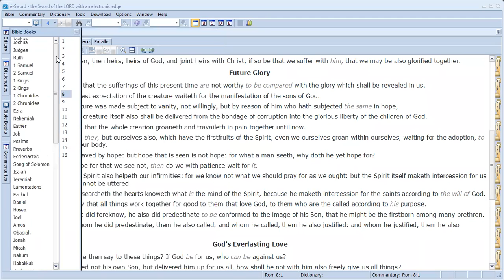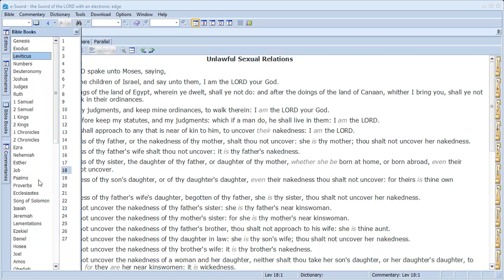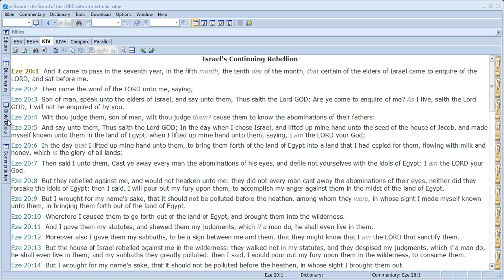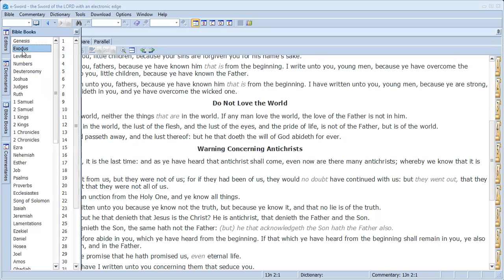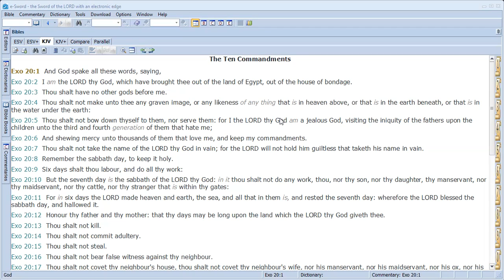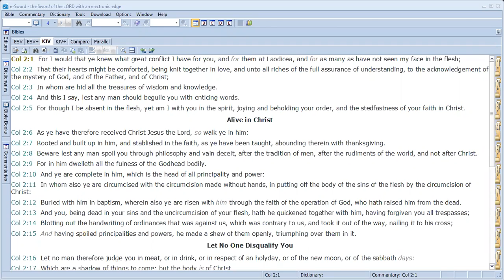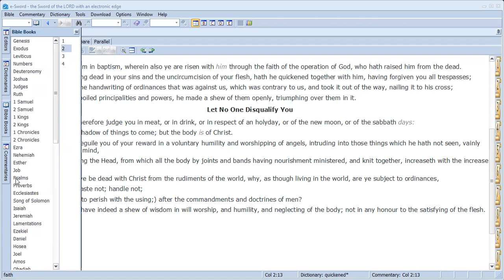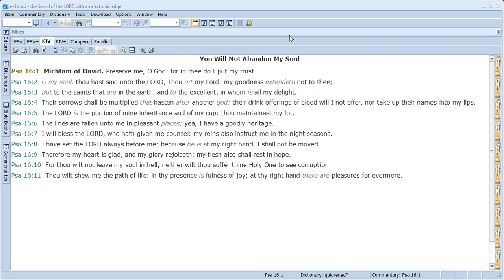Folly of Following Traditions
Sermon Preached on 26 Sep 2021 by Brother Gilbert Dawson